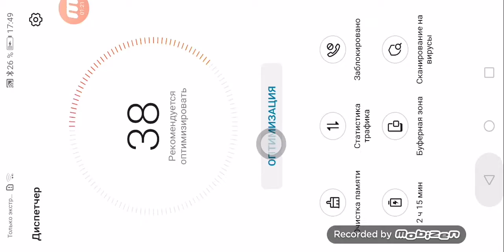Goat simulator payday шарики папа